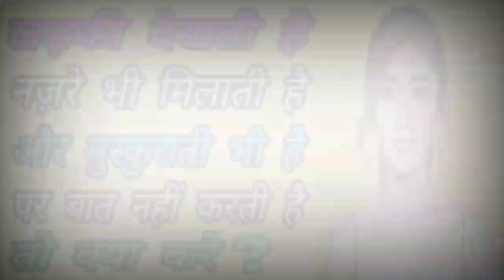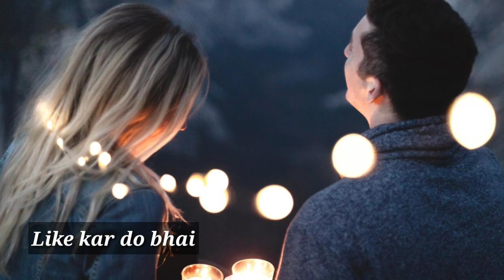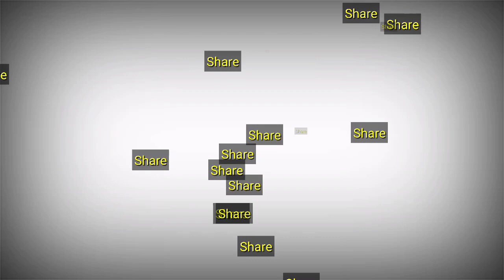Ladki aapko dekhti hai par baat nahi karti hai to kya kare ? Love tips boys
Hello dosto, iss video me mai aapko batunga agar koi ladki aapko humesha dekhti hai, muskurati bhi hai , nazre bhi milati hai lekin baat nahi karti hai to aapko kya karna chahiye...

Yadi apko apni love life ko lekar koi doubt ho ya confusion ho to apni problems ko comment box mein jaroor likhein , comments ka jawab jarur milega aur jaroori hua toh video bhi bana ke publish kiya jayega.